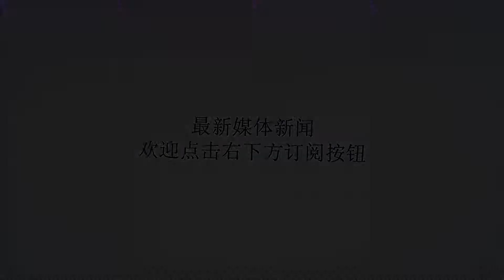《甜蜜暴击》遭网友吐槽：你秀恩爱，可我只感受到暴击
谢谢！来源标题：《甜蜜暴击》遭网友吐槽被称为鹿晗和关晓彤“定情之作”的青春热血格斗剧《甜蜜暴击》正在湖南卫视热播。剧中两人秀恩爱的戏份不少，但作为一部体育题材剧，缺少热血格斗场面和剧情不接地气引发观众欢乐吐槽。粉丝观众隔屏感受到的是粉红色“甜蜜”，而普通观众只感到审美被“暴击”。观众对《甜蜜暴击》最大的质疑，在剧情和人物上。鹿晗在剧中的角色明明是一个父亲早逝、母亲离家出走，辍学送盒饭还要拉扯弟妹上学的打工青年，可却住在有着大落地窗和半开放式的阳台、有崭新家具的两室一厅里。关晓彤饰演的“格斗女王”被观众吐槽只有假假的花拳绣腿。《甜蜜暴击》放在暑期档开播，是瞄准了庞大的学生群体。有业内人士分析，该剧针对的目标受众相当低龄，算是一部窄受众的青春偶像剧。从目前的播出情况看，原先想靠鹿晗和关晓彤增加流量的预期并没有达到。从古装剧《凤囚凰》《九州天空城》等槽点大剧，到几乎创下豆瓣评分新低的《极光之恋》，固化了观众对关晓彤“烂剧女主”的印象。鹿晗目前的电视剧作品只有《择天记》和《甜蜜暴击》，口碑都不甚理想，想要靠综艺节目中的“跑男”继续保持热度，对于一个演员来说并不现实。国产体育题材剧，目前尚未出现真正意义上的佳作。资深媒体人阿紫认为，“这一题材剧，大多流于表面，除了特定演员的粉丝，要观众买账很难。”作者：徐颢哲